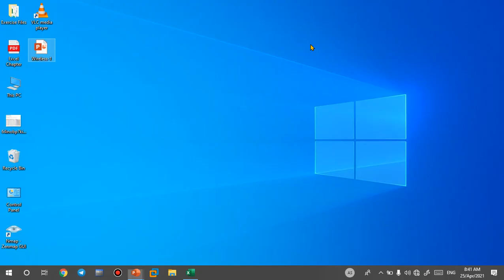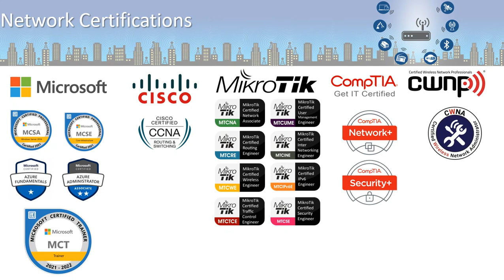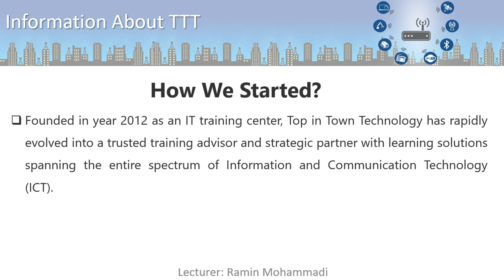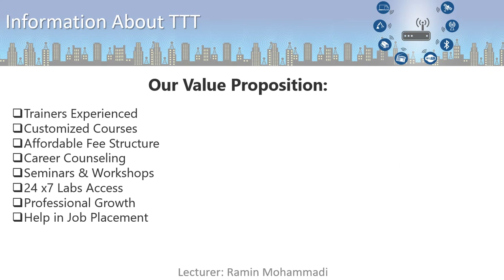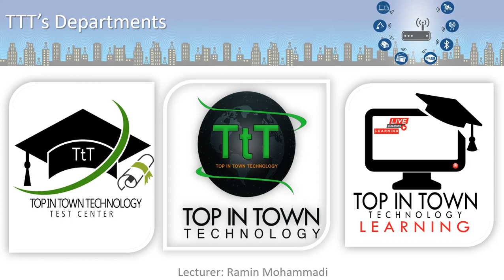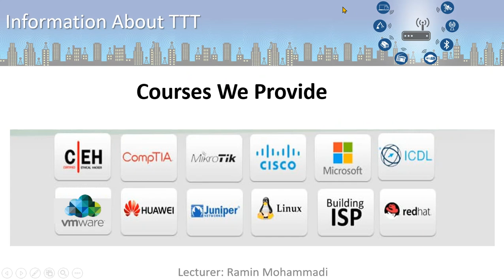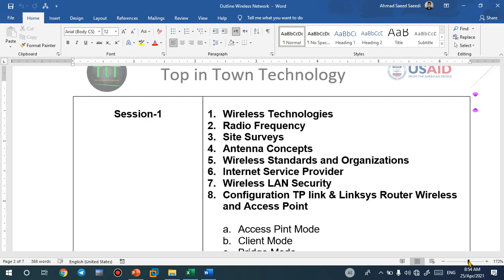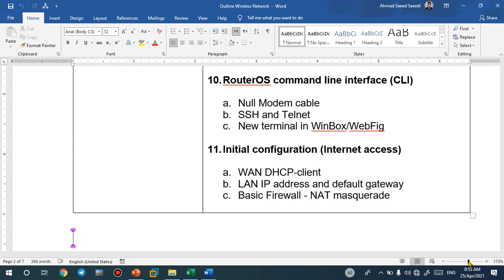Advance Wireless Network Part-1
History of Wireless Communications
The world’s first wireless telephone conversation occurred in 1880, when Alexander Graham Bell and Charles Sumner Tainter invented and patented the photophone, a telephone that conducted audio conversations wirelessly over modulated light beams in a primitive version of Free Space Optics (FSO). In that era, when power utilities did not yet exist to provide electricity and lasers had not even been imagined, there were no practical applications for their invention, which was highly limited by the availability of both sunlight and good weather. Similar to free-space optical communication, the photophone also required a clear line of sight between its transmitter and its receiver. It would be several decades before the photophone’s principles found their first practical applications in military communications and later in fiber-optic communications.

Common Types of Wireless in use today
Cellular phones and pagers: provide connectivity for portable and mobile applications, both personal and business
Global Positioning System (GPS): allows drivers of cars and trucks, captains of boats and ships, and pilots of aircraft to ascertain their location anywhere on earth
Cordless computer peripherals: the cordless mouse is a common example; keyboards and printers can also be linked to a computer via wireless
Cordless telephone sets: these are limited-range devices, not to be confused with cell phones
Home-entertainment-system control boxes: the VCR control and the TV channel control are the most common examples; some hi-fi sound systems and FM broadcast receivers also use this technology
Remote garage-door openers: one of the oldest wireless devices in common use by consumers; usually operates at radio frequencies
Two-way radios: this includes Amateur and Citizens Radio Service, as well as business, marine, and military communications
Baby monitors: these devices are simplified radio transmitter/receiver units with limited range
Satellite television: allows viewers in almost any location to select from hundreds of channels
Wireless technology is rapidly evolving, and is playing an increasing role in the lives of people throughout the world. In addition, ever-larger numbers of people are relying on the technology directly or indirectly. (It has been suggested that wireless is overused in some situations, creating a social nuisance.) More specialized and exotic examples of wireless communications and control include:

Global System for Mobile Communication (GSM): a digital mobile telephone system used in Europe and other parts of the world; the de facto wireless telephone standard in Europe
General Packet Radio Service (GPRS): a packet-based wireless communication service that provides continuous connection to the Internet for mobile phone and computer users
Enhanced Data GSM Environment (EDGE): a faster version of the Global System for Mobile (GSM) wireless service
Universal Mobile Telecommunications System (UMTS): a broadband, packet-based system offering a consistent set of services to mobile computer and phone users no matter where they are located in the world
Wireless Application Protocol (WAP): a set of communication protocols to standardize the way that wireless devices, such as cellular telephones and radio transceivers, can be used for Internet access
i-Mode: the world’s first “smart phone” for Web browsing, first introduced in Japan; provides color and video over telephone sets
Market for Wireless Technology
Wireless can be divided into:

Fixed wireless — the operation of wireless devices or systems in homes and offices, and in particular, equipment connected to the Internet via specialized modems
Mobile wireless — the use of wireless devices or systems aboard motorized, moving vehicles; examples include the automotive cell phone and PCS (personal communications services)
Portable wireless — the operation of autonomous, battery-powered wireless devices or systems outside the office, home, or vehicle; examples include handheld cell phones and PCS units
IR wireless — the use of devices that convey data via IR (infrared) radiation; employed in certain limited-range communications and control systems
Technical Support Portal for CableFree products
Also please visit the CableFree Technical Support pages which provides in-depth technical information on CableFree Radio and other products